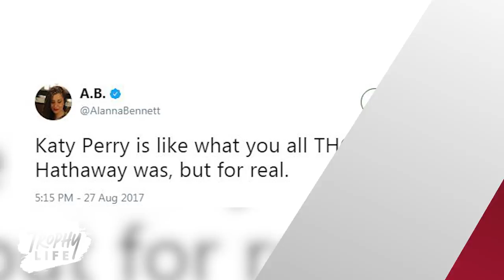Katy Perry Gives AWKWARD Opening Monologue At 2017 MTV VMAs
Katy Perry opened up the 2017 MTV VMAs with a bunch of jokes, but some viewers just weren’t having it.
Kendrick Lamar, Ed Sheeran, and Lil Uzi Vert may have gotten the party started at the VMAs, but it sounds like it all came to a complete stop once Katy floated onto the stage to do her opening monologue. Katy kicked off her opening by making small talk with the audience and asking about the state of the world since, you know, she just got back from space and all.
Katy went on to make a joke about the world, Handmaid’s Tale, fidget spinners, all while dropping an f-bomb in between. After everything was all said and done, Katy ended her monologue by saying that music is here to unite us all.
Even though Katy’s monologue ended on a pretty positive note, the rest of her opening just didn’t sit well with the audience at all. One person tweeted, “what are the two least funny things you can think of?” complete with a screenshot of Katy holding up an Handmaid’s Tale-esque outfit.
While another tweeted, “Katy Perry is like what you all THOUGHT Anne Hathaway was, but for real.” Ouch. And another user used a screenshot of Jack Antonoff eating a banana to basically describe how they felt during Katy’s opening.
What did you guys think of Katy’s opening monologue? Did you think her jokes were funny and relevant or did they just fall flat? Thanks for hanging with me right here on Clevver News, I’m Erin Robinson and I’ll see ya next time!